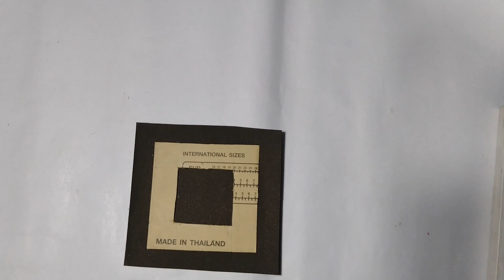How to make Gift Box | DIY Gift Box | Easy Gift Box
In this video I have made a gift box

Through this video you can also learn how to make gift box with the help of black colour paper

In this video drawing work are solve 👇👇

how to make a gift for friendship day
how to make gift box for mother's day
how to make gift box for father's day
how to make gift box for birthday
how to make a gift box for Photoshop
how make gift box with the help of black paper
how make gift box with the help of cardboard
how to make gift box at home
how to make gift box in easy way
how to make a easy gift box
how to make gift box with chocolate

Black papers

black tape

colourful pens

sketch colour